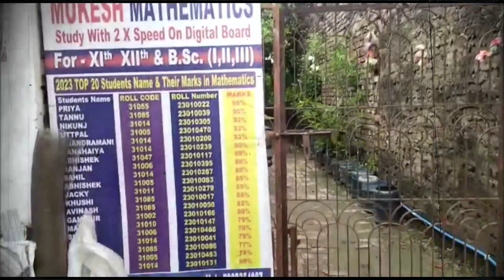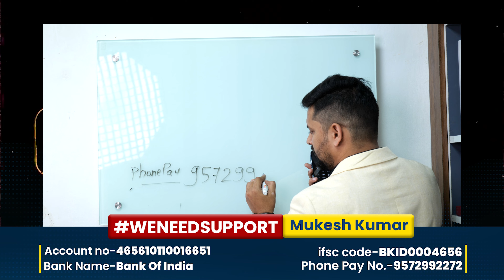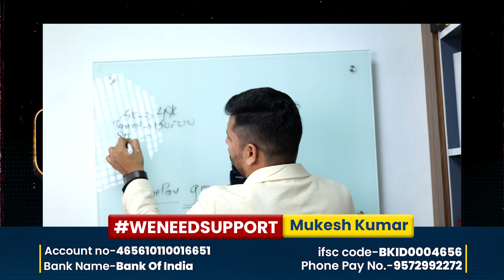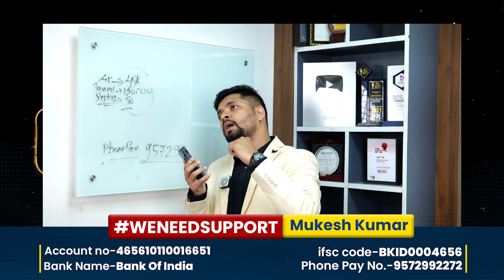पूरा Studio Setup बर्बाद 😢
Please Support - Phone Pay No-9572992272
Name -Mukesh Kumar
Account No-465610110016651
IFSC Code-BKID0004656
Bank Namer-BANK OF INDIA

Today's morning wasn't the same for everyone. A terrible incident took place at Mukesh Mathematics in Muzaffarpur, Bihar which left everyone devastated. As you can see in the above video, a coaching named Mukesh Mathematics was found in a completely burned state this morning.
He started this coaching with an aspiring dream to educate children at a minimum amount of fees. He hustled hard in the initial period but with the love and support of his students he was able to achieve it. 2 months ago he took a huge step to expand his coaching in the digital world. As we all know, conducting an online class requires a setup worth lakhs. beyond the shadow of a doubt, the whole place was nothing but just ashes.

Today, he lost his crucial documentation, the whole setup, and even his ambition.
Edusquadz requests all of you watching this, to support him as much as you can. Your minimal contribution would mean a lot to him.
We have mentioned all the account details associated to Mukesh in the description above.
Thankyou!
Team Edusquadz

youtube studio setup,ptz camera
youtube lighting setup
recording studio
how to make green screen video
studio setup
youtube studio setup at home
online classes
how to teach online
online teaching with nidhi
how to make educational videos
best live class camera